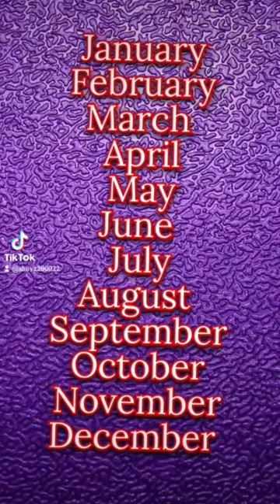Choose your Birthday Month